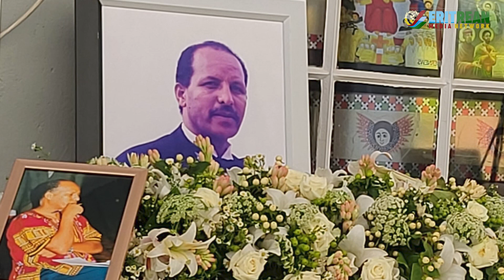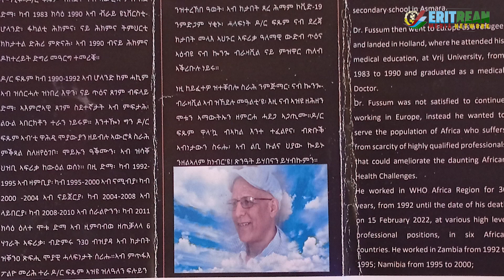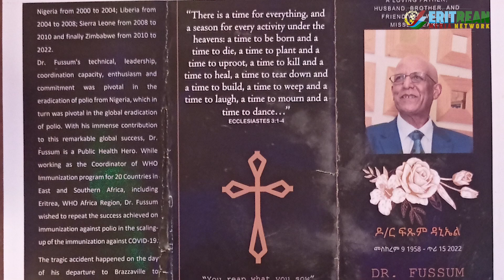EMN - ድንገታዊ ሞት ዶክተር ፍጹም ዳንኤልን ብደረጃ ዓለም (WHO) ዝተመስከረሉ ሞያኡን - Eritrean Media Network